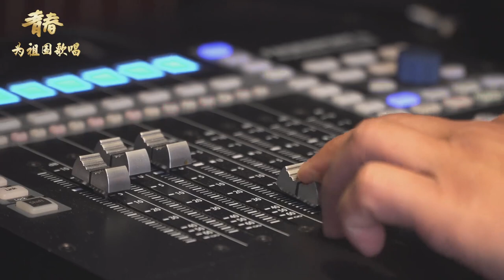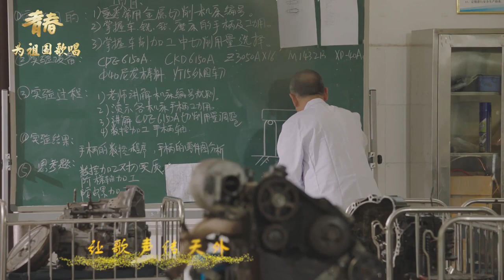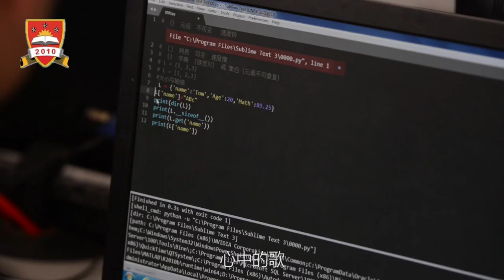商丘学院：我和我的祖国「快闪」︱Shangqiu University, China